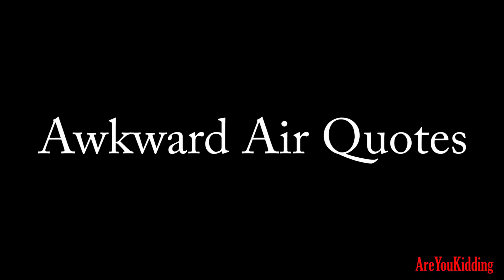Awkward Air Quotes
Doing air quotes when you aren't supposed to.